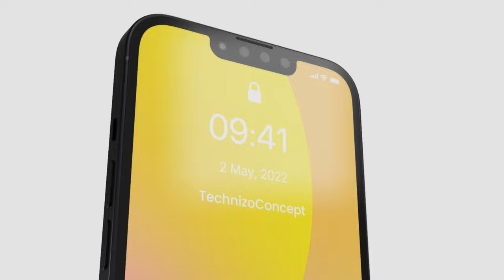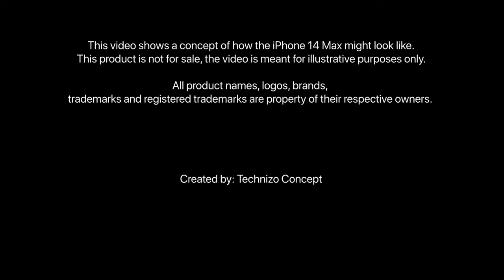iPhone 14 Max Trailer | Apple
Apple will introduce the new iPhone series in September 2022. Four new models are expected, among them is the iPhone 14 Max. A lot of information has already leaked online, including official CAD-renders revealing the new design. Based on these CAD-renders I have made this concept.